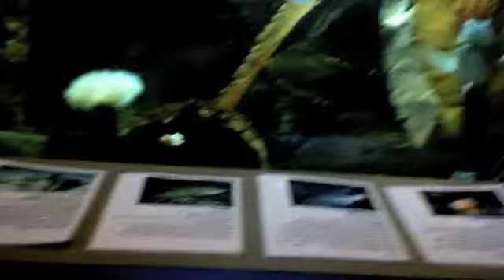seacoast science center ocean man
seacoast science center